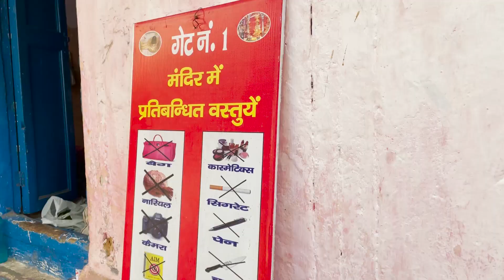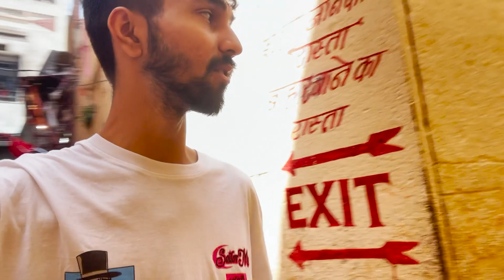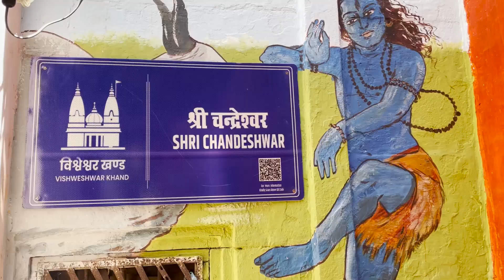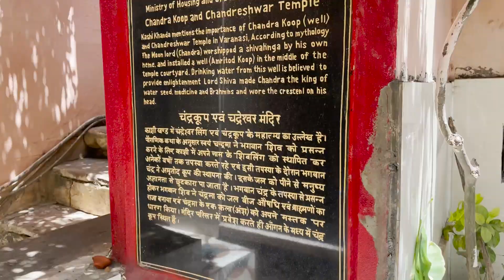My 1st Day in Varanasi ( Kashi ) || Banaras trip || #91 TR Vlogs ( Tarun Rapuria )